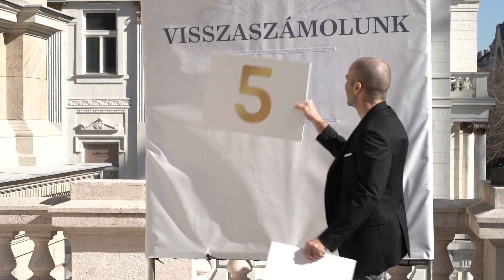Visszaszámolunk - Kovács András Péter, még 4 nap az Operaház újranyitásáig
Kovács András Péter - KAP humorista, író és jogászdoktor egyben, a magyar stand-up comedy jól ismert alakja. 2008 óta a Karinthy-gyűrű viselője, három gyermek büszke édesapja és több ezer nevetésre vágyó ember kedvence, humora az OPERA kapuján is beszivárgott. Hogy miképpen értelmezi ő ezt a különleges viszonyt, az a videóból kiderül!